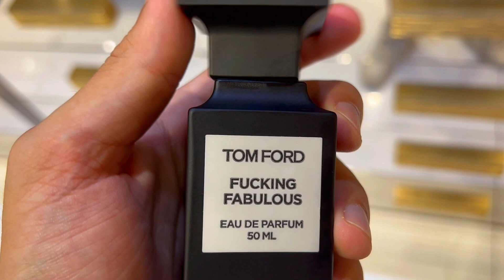3 Things You Need To Know About The Tom Ford F Fabulous EDP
3 Things You Need To Know About The Tom Ford F Fabulous EDP
Check this Amazon link for the current price